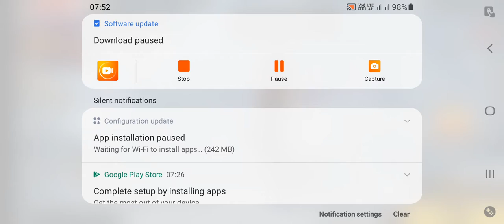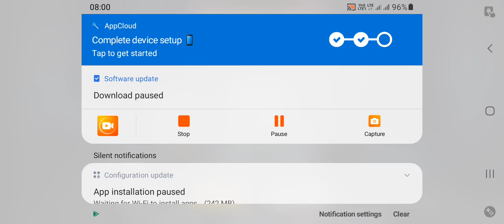22 December 2021